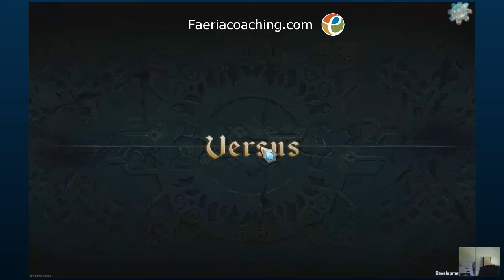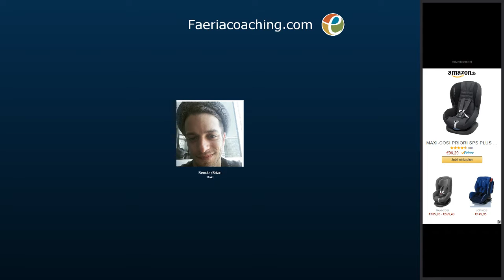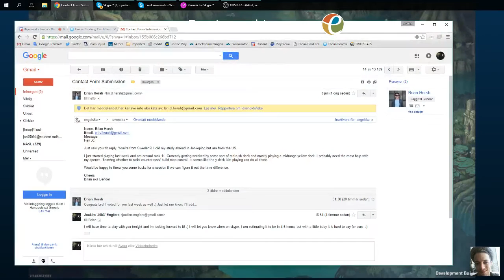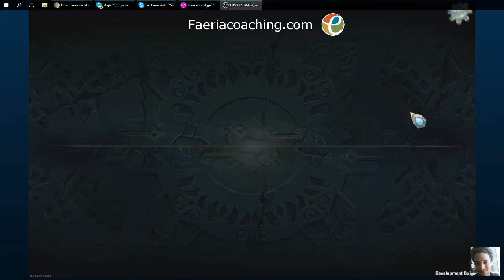Faeriacoaching.com - J0k3se coaching Bender Part #1 (Faeria)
Hello everyone!
Today I coached Bender in Faeria and I made a recording of it.
Or well I wanted to coach him, but he was so good I didnt help him too much :D

if you want to give it a go!